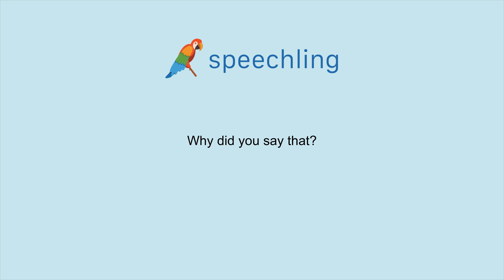How to say "Why did you say that?" in French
Male Voice:
Pourquoi as-tu dis ça ?

Male Voice Translation:
Why did you say that?